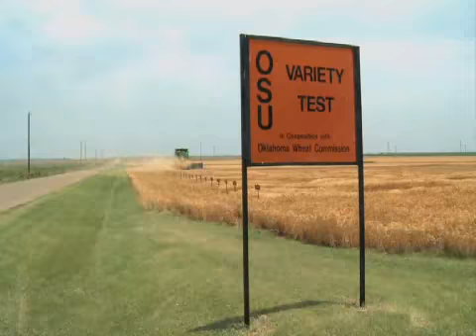Growing for a Lifetime--Don Schieber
U.S. Wheat Associates is the marketing arm of wheat growers around the nation.  Don Schieber chaired that group this past year, and during that period we visited with him to get some insight to a local farmer's life whose passion is international in scope.